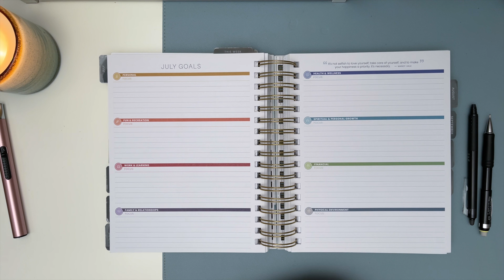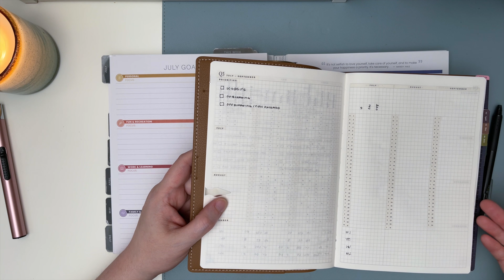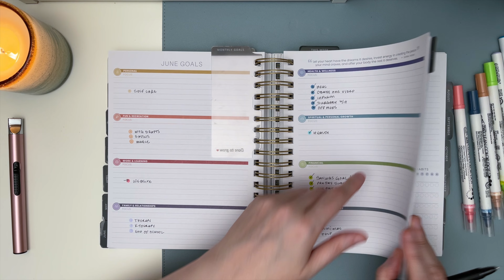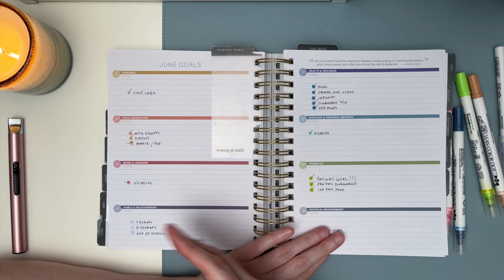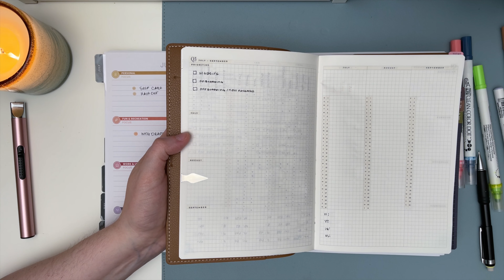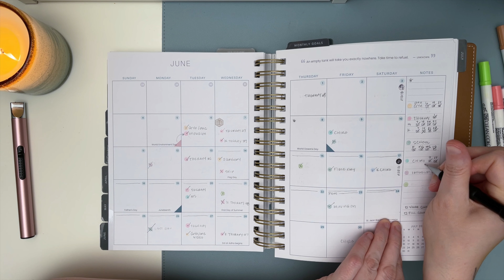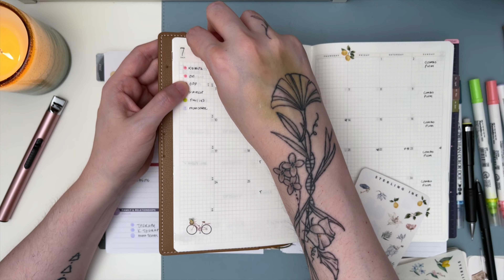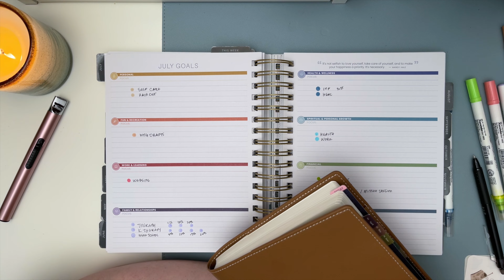July Monthly Reset - Work & Personal Goals | Sterling Ink Common Planner & Makselife Vertical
✨ ABOUT ME ✨
Hi, I'm Katie and I may plan a bit differently from others. I am neurodivergent and planning around chronic illnesses, so I write in pencil and leave things very flexible. I also misspeak and misspell a lot due to auditory processing and dyslexia. I use tarot and oracle cards to help me navigate my upcoming week along with a separate vertical life planner, work planner, and daily journal.  I also love to do tiny tidies around the home in unique ways that work for my brain and energy.

✨ TOOLS ✨
Paddywax Orange Blossom Candle
Zig Clean Color Dot Markers (link includes new smokey ones)
Zebra Mildliners
Zebra Neutral Mildliners
Pen Case
Frixion Pens

Symposi Press
Green Washi Tape
Teal Washing Tape
Flower/Print Washi
Solid Washi Brights
Solid Washi Darker
Solid Washi Thin

✨ DECKS ✨
Sacred Earth Oracle
The Good Tarot
Spirit Song Tarot